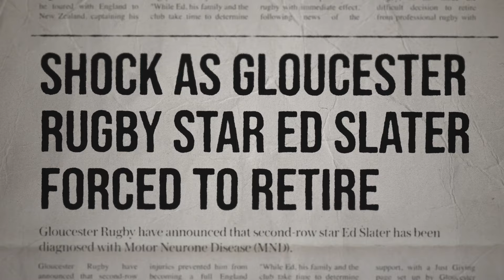"I'M STILL HERE" 💪 | Ed Slater on living with MND and the strength of the rugby community ❤️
Alastair Eykyn sits down with Ed Slater to discuss life after rugby, living with motor neurone disease and the strength of the rugby community in the most testing of times.